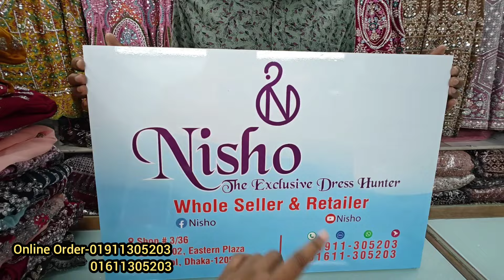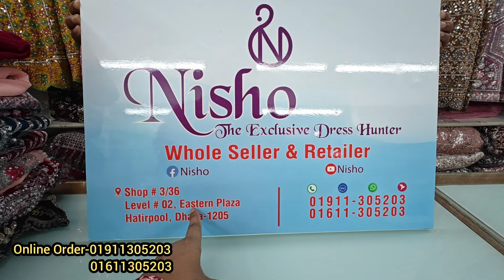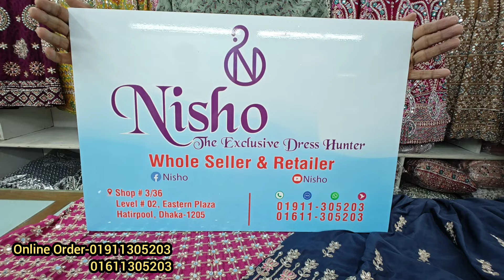Gorgeous bridal party garara collection at wholesale prices Demanding gorgeous party dress at offer